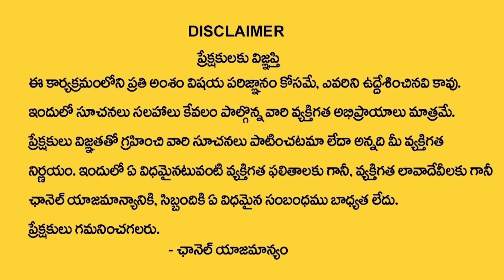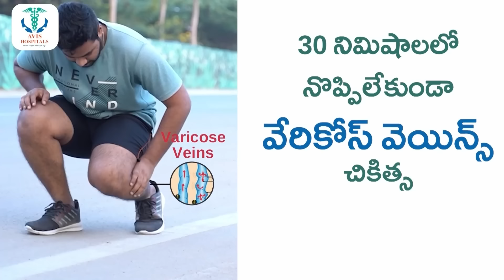Legal Advice Episode - 2 : అన్న - తమ్ముడు మధ్యలో చెల్లి : Jaya,Advocate M. Venkateswari Moral Video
Watch ► Legal Advice Episode - 2 : అన్న - తమ్ముడు మధ్యలో చెల్లి : Jaya,Advocate M. Venkateswari  Moral Video